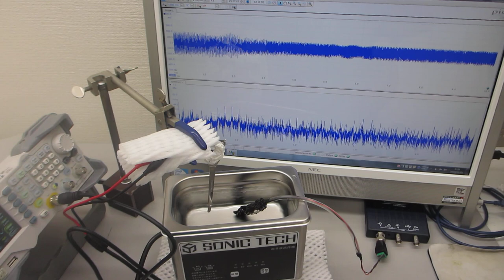超音波とファインバブルによる表面改質処理を行った、超音波洗浄器（42kHz 35W）